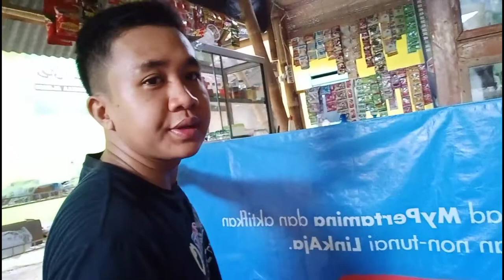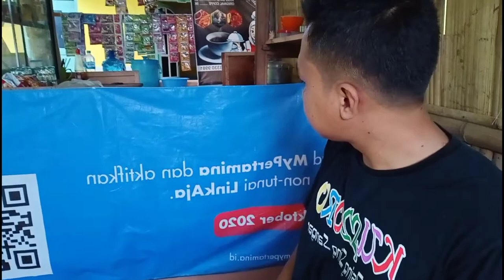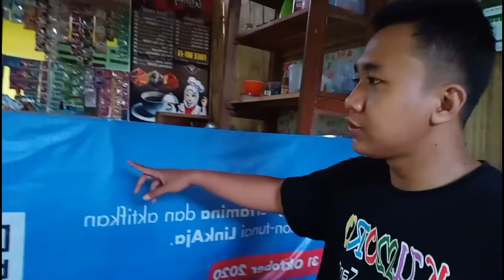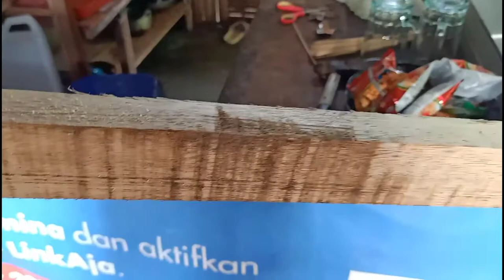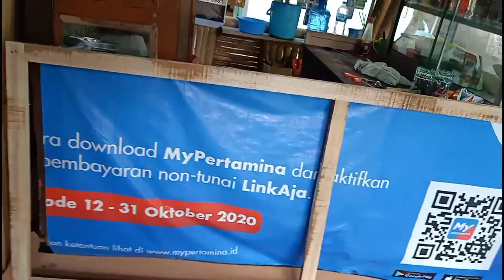RENOVASI BARSHOP warung kopi sederhana | Konsep WARKOP semi Cafe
kali ini aku lagi renovasi barshop kedai kopi aku gess,